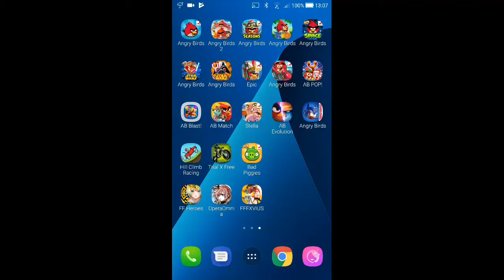Angry Birds Seasons - Piglantis - Level 1-13 - 109,260 - World Record!